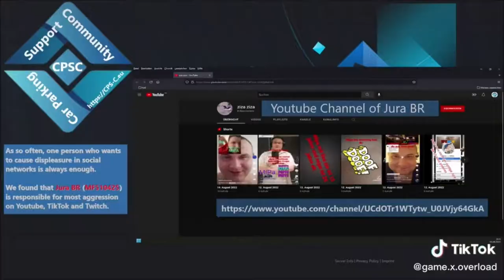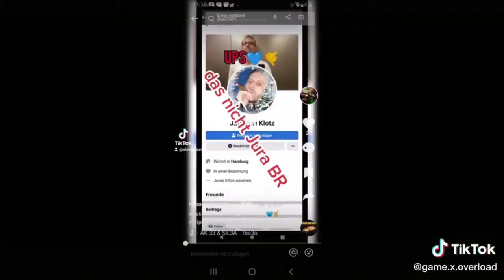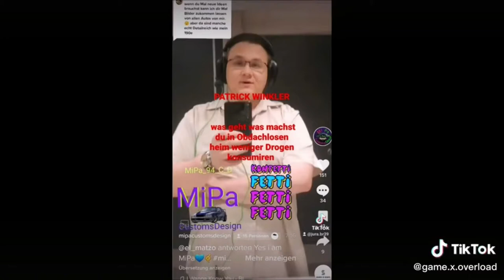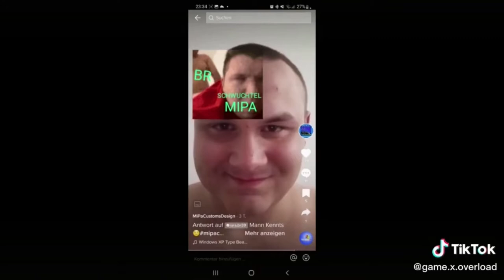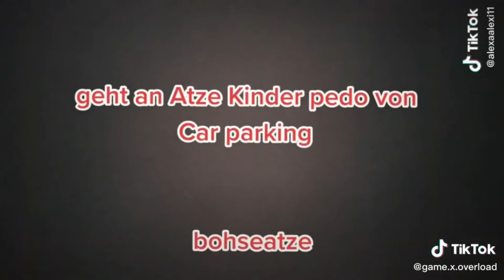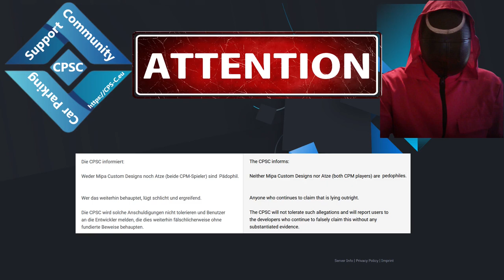CPSC Combilation Prt2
Wenn Nutzer mit falschen Tatsachenbehauptungen versuchen andere CPM Nutzer schlecht zu machen, kommt das heraus wie wir es in diesem Video zusammengefasst haben.

Nicht ganz fair das Verhalten, aber der Aggressor meint er sei der King ever und wiederholt sich fortlaufend.

(Die CPM Nutzer wissen wer der wesentliche Aggressor ist, so dass eine Bennenung hier obsolet ist).

Rein obligatorisch sei erwähnt, dass wir eine neutrale Instanz sind. Jedoch werden wir Spieler:Innen Partei ergreifen, sollten diese zu Unrecht angegangen werden. Selbstverständlich sind die Entwickler eingeweiht.

Alle CPSC Videos, auf allen sozialen Plattformen, liegen als Original-Dateien auf gesicherte IT Infrastrukturen.

Der wesentliche O-Ton des Aggressors wird namentlich nicht genannt, wir wissen aber dass die CPM Nutzer, die involviert sind, sehr gut wissen wer damit gemeint ist.

Ausdrücklich distanzieren wir uns von feindseligen, sich wiederholenden, Statements und werden Feindseligkeiten innerhalb von CPM oder die sich auf CPM InGame beziehen nicht tolerieren.
Die Aussagen vom Aggressor wurden bislang nicht ein einziges mal mit fundierten Beweisen untermauert. Auch die Frage wer angefangen hat sind ein Indiz über die Willkürlichkeit des Aggressors. Dies zeigt sich durchweg im gesamten Clip.
Infokarte:

Editor:
Shotcut

Urheberrecht:
Dieses Video ist urheberrechtlich geschützt und dient der informellen Unterhaltung.

Links:
1. (our official website entrypoint)